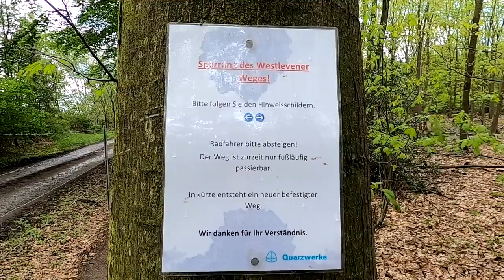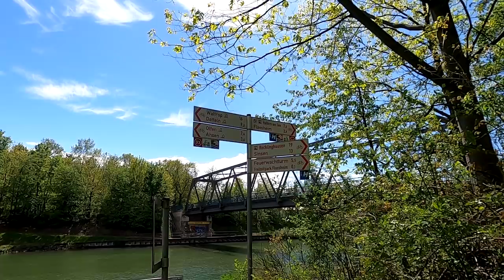WALDBADEN | MIT DER GAZELLE AUF DER H5-ROUTE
Glück auf aus Haltern am See!

Die H5-Route durch das südliche Haltern trägt den offiziellen Namen „Hügelland und Wasserwege“. Gesucht und gefunden habe ich die Route im NRW-Radroutenplaner. Eine kleine Runde zur Entspannung – ideal für einen kleinen Luftwechsel in den Alveolen. Also tief durchatmen und genießen.

Dass ich gerne bei regnerischem Wetter fahre ist mittlerweile ja kein Geheimnis mehr. Ist doch der Regen mein treuer Unterstützer auf der Suche nach Ruhe. Leider aber auch Garant für matschige Wege in der Haard. Ihr solltet das Einrad besser im Keller lassen! Wer die Route nachfahren möchte, findet hier einen Link zu Komoot

Herzliche Grüße aus Bochum

Euer Andreas Velotourer